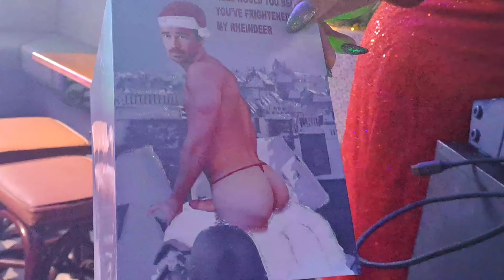Dartsmans Key Secret Life Christmas Presents Specials 2022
NEWCASTLE GAY SCENE CHRISTMAS MELODY